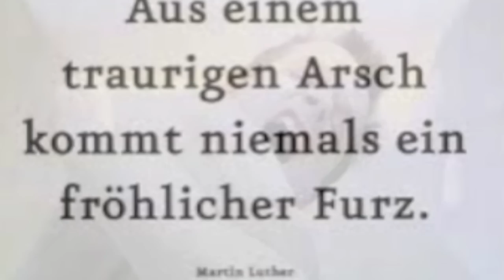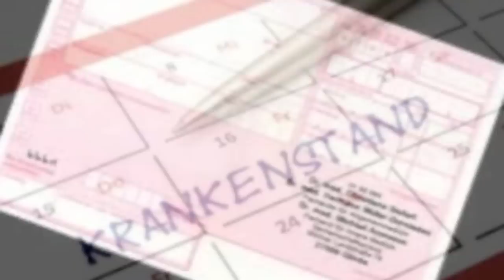Beim Nervenarzt liegen die Nerven blank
Schon wieder Neues von Frankie - diesmal wirklich brandneu - gestern geschrieben!;-)). Momentan kreative Phase;-)))